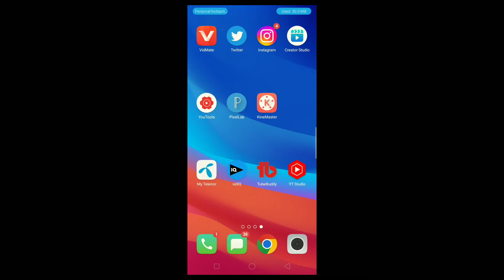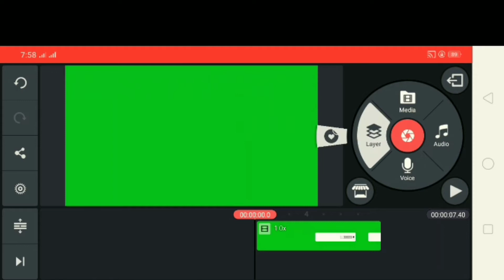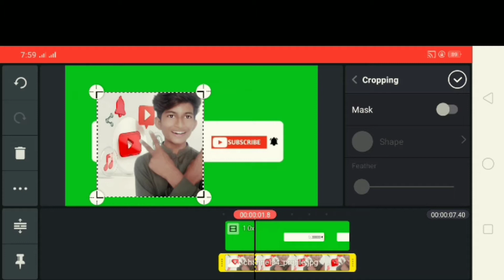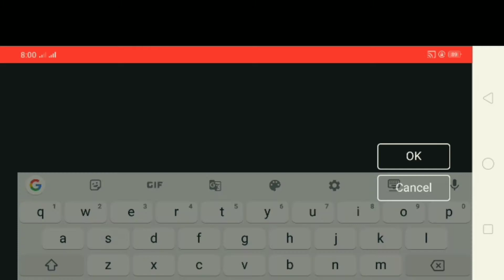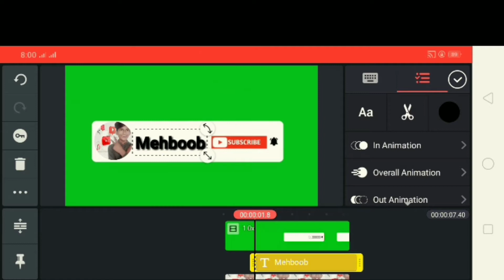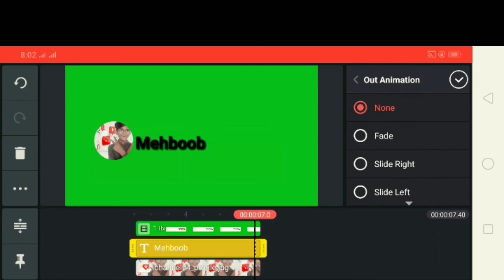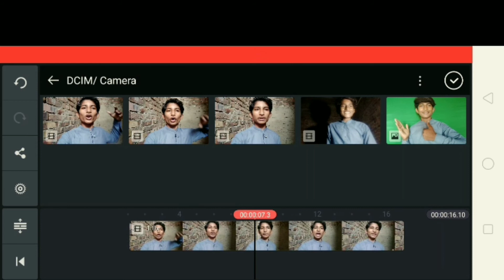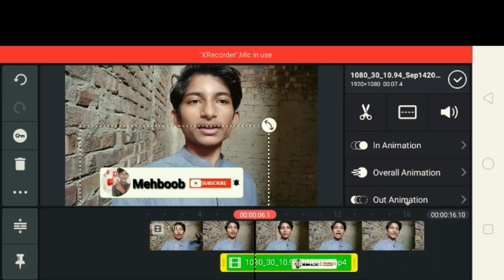How To Make Subscribe Button Animation 😱🔥| Subscribe Bell Intro Kaise Banaye 🔔✔️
FOLLOW ME ON OTHER SOCIAL MEDIA 🙌